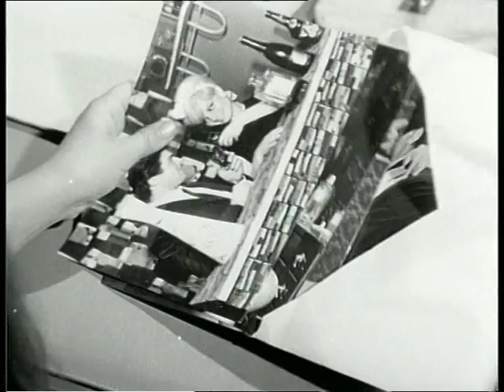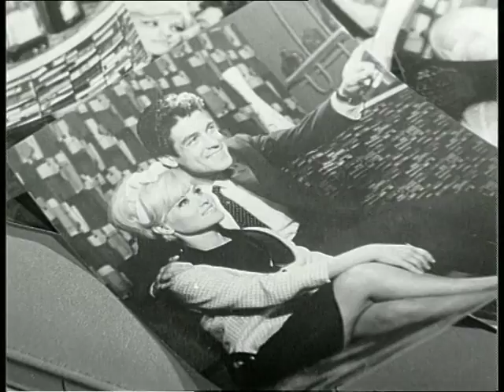Namus Kanla Yazılır - Eski Türk Filmi Tek Parça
Namus Kanla Yazılır - Türk Filmi

Tür: Dram ,  Macera
Yapım Yılı: 1966
Yönetmen: Zafer Davutoğlu
Yapımcı: Osman F. Seden
Oyuncular: Turgut Özatay, İzzet Günay, Kadir Savun, Mürüvvet Sim, Çolpan İlhan